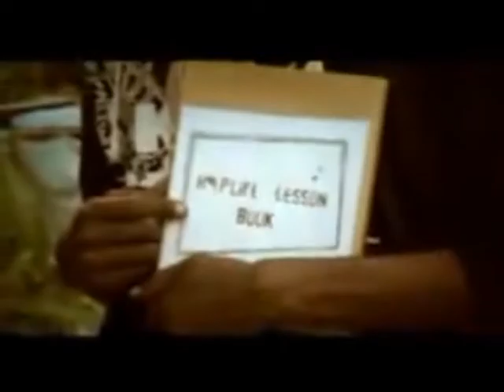Kwaw Kese Wo se mbaa